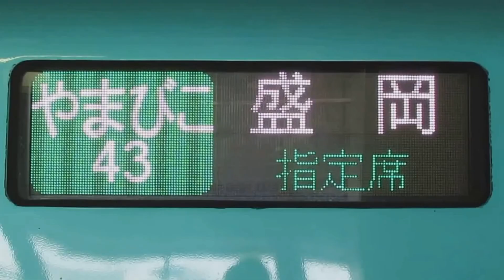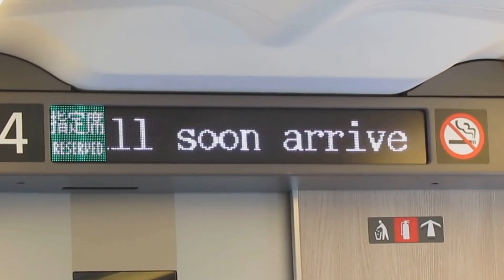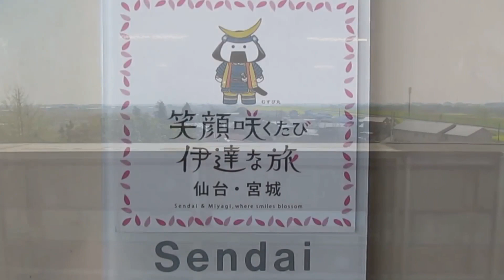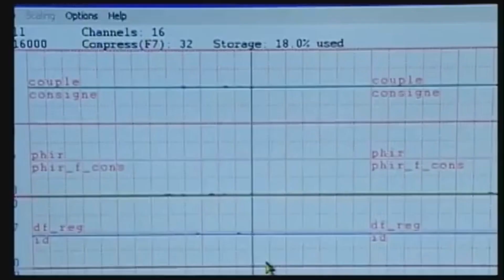The 5 Fastest Trains In The World 400 kph?!?!?!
In this video, we're taking a look at the 5 fastest trains in the world. These trains can travel at speeds of up to 350 kilometers per hour (217 miles per hour)!

If you're looking for a quick and easy way to get around a city, then take a look at these fast trains! Not only do they travel quickly, but they're also comfortable and scenic. So if you're planning a trip to a big city soon, be sure to check out these five fastest trains in the world!